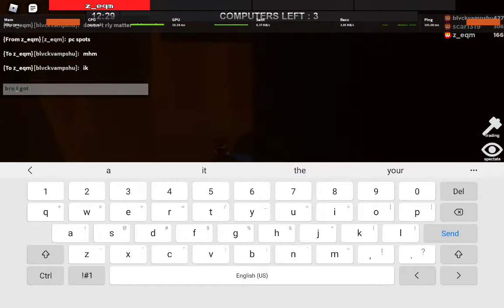z_eqm vs scar1319 round 2